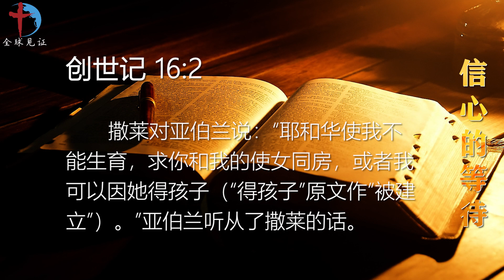内室晚祷#295｜信心的等待｜人越过神做事|血气和情欲不能成就神的应许| 祷告求神让我等候神的时间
经文
【创世记 16:2 和合本】
撒莱对亚伯兰说：“耶和华使我不能生育，求你和我的使女同房，或者我可以因她得孩子（“得孩子”原文作“被建立”）。”亚伯兰听从了撒莱的话。

观察
人经常走在神前面，提出各种办法，要来帮神的忙，好成全祂的旨意。人越过神来作事，结果是越帮越忙。

应用
神的应许不需要人用肉体的力量去成全。人的信心一软弱，就会转向自己的办法，但我们不可用自己的方法来帮助神，因为血气和情欲不能成就神的应许。

祷告
亲爱的阿爸天父，祢喜欢我专心仰赖祢，安静等待祢应许的时间，不依靠人的膀臂，也不求助于人的智慧，时候到了就必成就祢的应许。

主啊，然而我常常跟撒莱和亚伯兰一样，等着等着，心就再也没办法安静下来，转而用自己的方法去解决问题，还冠冕堂皇说是为了神去做工，求祢赦免我常常得罪祢。

主啊，赦免我常常缺乏耐心，缺少信心去等待祢的旨意成全。求祢帮助我，安静我的心来等候祢的时间，求祢赐给我更多的信心，相信一切都有祢的美意，相信祢的每一个应许。帮助我凡事都愿意顺服在祢里面，凡事谢恩，凡事相信祢的美意本是如此。

愿祢道成肉身在我身上，愿祢的旨意成全，愿祢的荣耀彰显。奉主耶稣基督的圣名求，阿们！